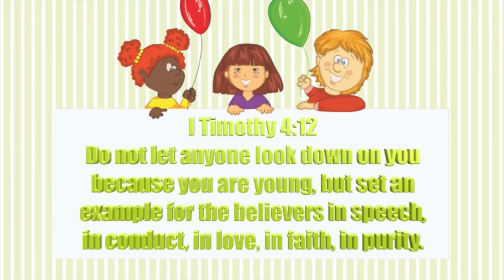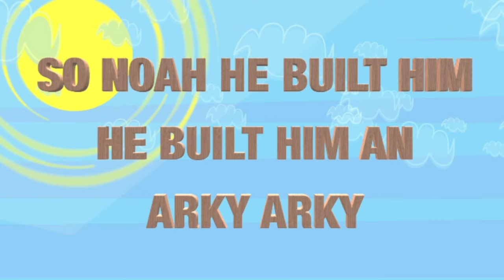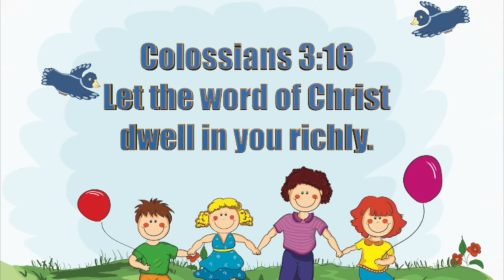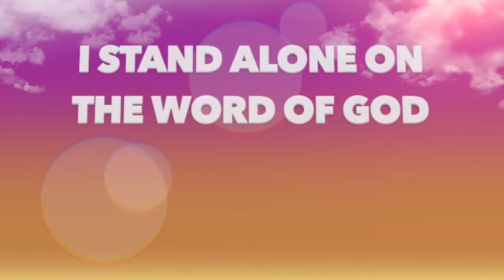Rise and Shine, Philip and the Ethiopian, The BIBLE